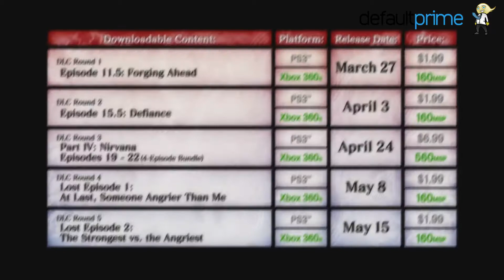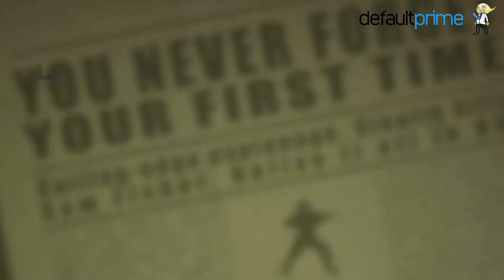Prime Cut: Playstation 4 Codename Orbis and Rumors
Sorry for the lateness in this video, this was due to some late issue found in the video.

On this episode, we'll talk about some recent Playstation 4 rumors, Bioshock Infinite's final Heavy Hitters, Bulder's Game coming to the iPad, and Journey being the fastest selling PSN title.